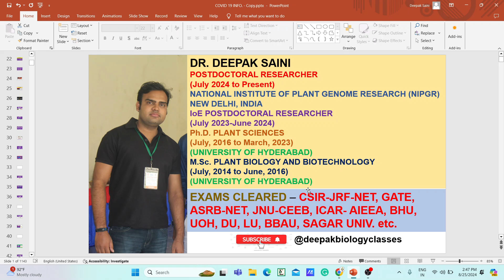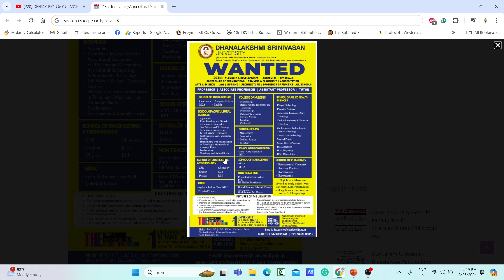ASSISTANT PROFESSOR POSITIONS 2024 IN MULTIPLE DISCIPLINES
TOPIC: ASSISTANT PROFESSOR POSITIONS 2024 IN MULTIPLE DISCIPLINES

assistant professor
Assistant Professor Positions
manf fellowship
nfsc fellowship
nfobc list
csir net 2022
prelims 2022
aiims delhi
assistant professor vacancy
bahubali fight
assistant professor
Assistant Professor Positions
manf fellowship
nfsc fellowship
nfobc list
csir net 2022
prelims 2022